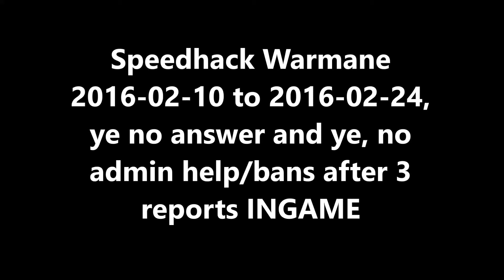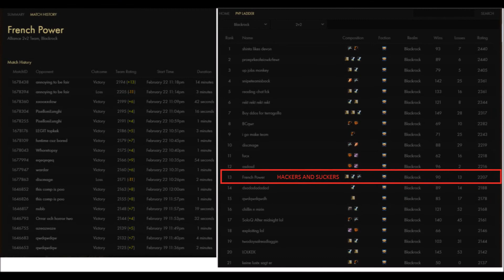French power hacking team warmane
Reporting thoses suckers